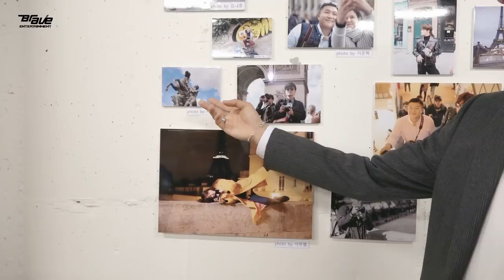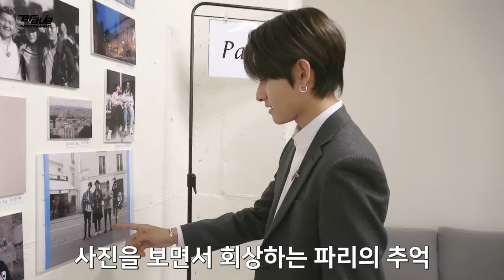사무엘, 포토피플 제작발표회에 가다! (Feat.빅스타)